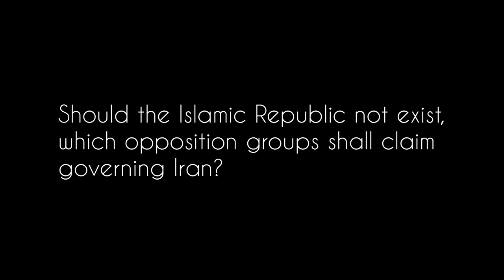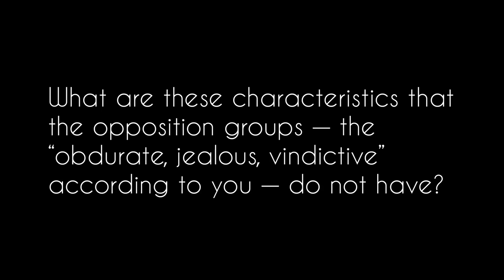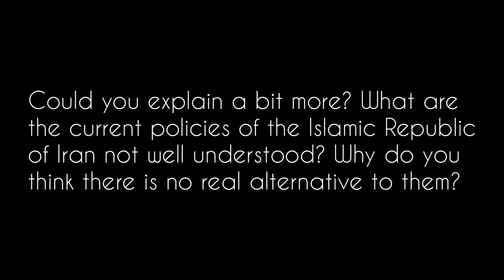Iran: Future of the Upheaval — Parham FARHANG VESAL | آیندۀ تحولات ایران — پرهام فرهنگ وصال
In a conversation with Parham FARHANG VESAL, the future of political upheavals in Iran, both domestic and international, are discussed. In particular, AnalytiqueUniverselle© asks about the opposition groups to the existing political system in Iran i.e. "the Islamic Republic", their nature (if any) and the appreciation they might regarding the actualities of politics within and without the country.
گفتگوی «انلیتیک‌اونیورسل» با پرهام فرهنگ وصال راجع به آیندۀ تحولات سیاسی ایران، در داخل و خارج از مرزها. در این گفتگو به‌طور خاص به پدیدارشناختیِ گروه‌های اپوزیسیون پرداخته شده است.